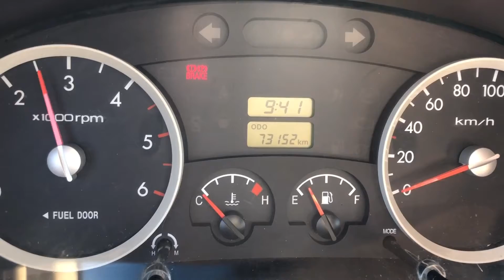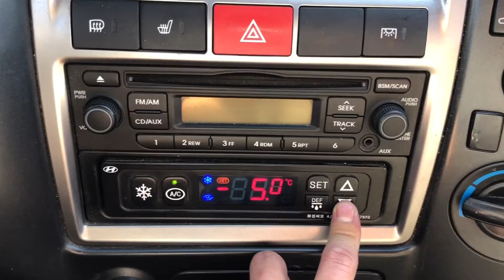PORTER2 REFRIGERATOR M/T(DU965697)